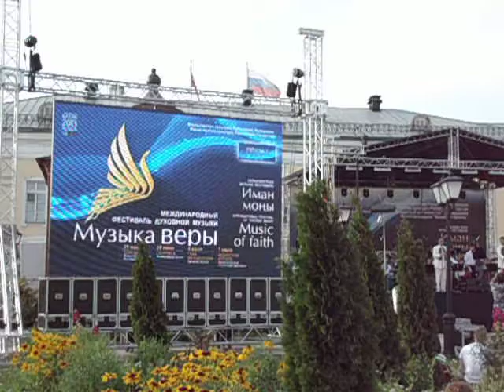Orthodox church music - Halleluiah-Daniel Spassov Milen Ivanov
Svetoglas ensemble which gives rich depiction of the ancient Bulgarian folklore, and polyphonic works of Orthodox sacred music.

Style: Bulgarian Orthodox Music, Mystical Bulgarian Music, Bulgarian Byzantine Eastern Chants, Bulgarian Polyphony, Bulgarian Voices.